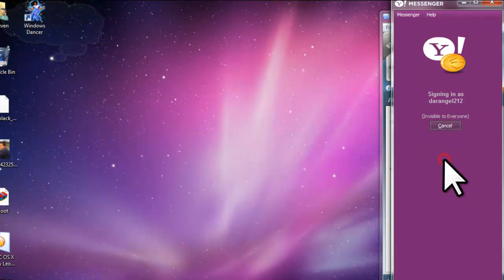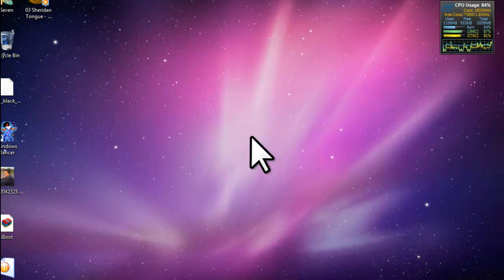Magical Login to Yahoo-Skype-Paltalk-Live Messenger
In this tutorial I will be showing you a magical login/sign in to Yahoo, Skype, Paltalk  and Windows Live Messenger without entering any password.